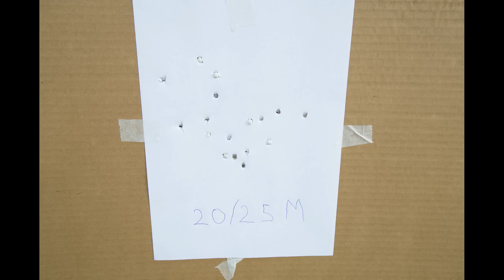Airsoft -Test de tir SPR MK12 (2/2)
Test de tir et conclusion de la review sur SPR MK12